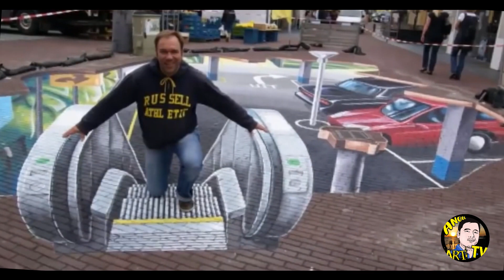3D Street Painting / Amazing Art Illusion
Thank you so much for all your support, Stay safe and healthy.